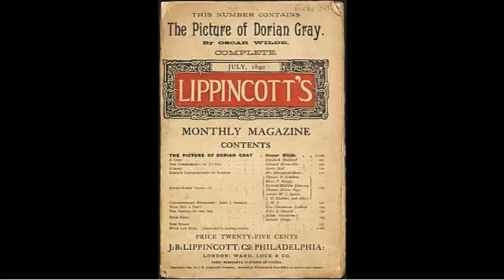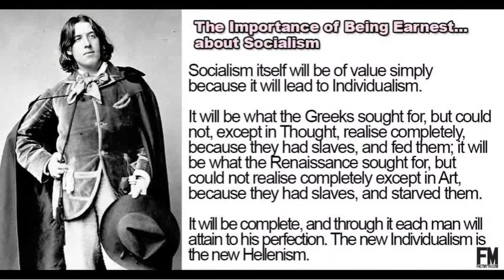🟢 Michelle Gibson - Literature of the 1800s and 1900s Programming Devices - European Authors.